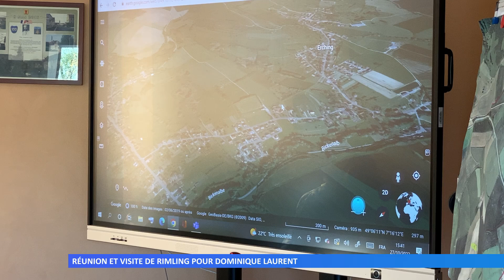Réunion et visite de Rimling pour Dominique Laurent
Dominique Laurent la Sous-préfète de Sarreguemines s’est rendue à Rimling pour discuter des paiements des subventions et visiter le village.